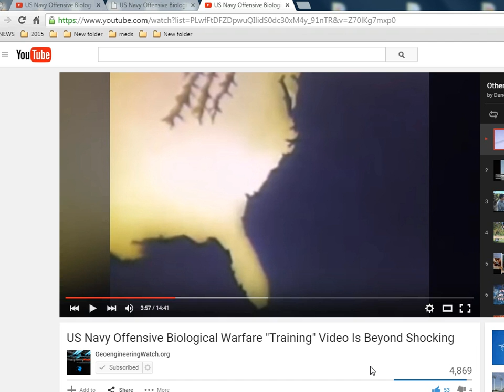US Navy Offensive Biological Warfare "Training" Video Is Beyond Shocking